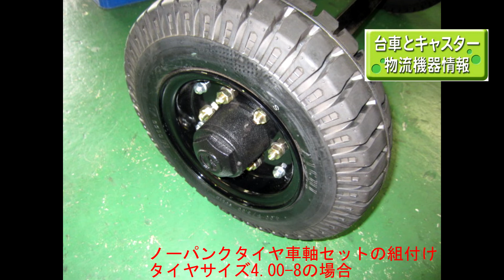ノーパンクタイヤ車軸セット 50mm角軸 タイヤサイズ4.00-8 名古屋市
組立完成検査時のものです。

「台車とキャスター物流機器情報」
中部産業株式会社　 営業部　　物流機器部門
〒457-0821　愛知県名古屋市南区弥次ヱ町3-55

‹中部産業㈱＿物流機器関連サイト›

「台車とキャスター物流機器情報」公式ブログ

●SNS

‹中部産業㈱＿農機用タイヤ・農業用品関連サイト›

Yahooショッピング　「荷車用農機用タイヤ販売ドットコム」

●SNS

Instagram　「荷車用 農機用タイヤ販売どっとこむ」

facebook　「中部産業株式会社-荷車用 農機用タイヤ販売どっとこむ」

twitter　「荷車用 農機用タイヤ販売どっとこむ」